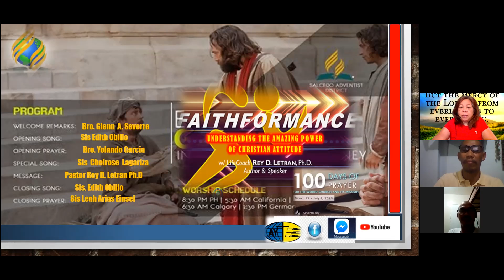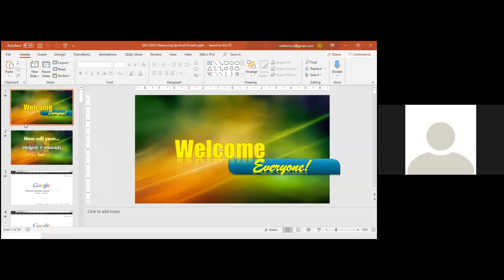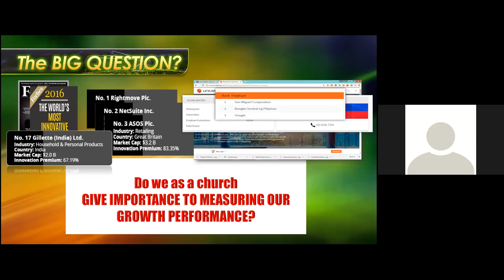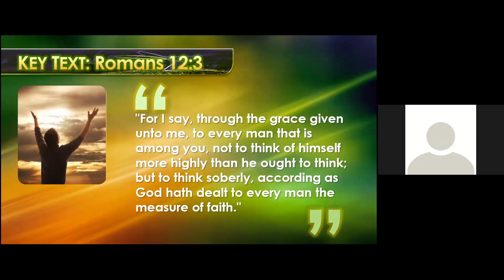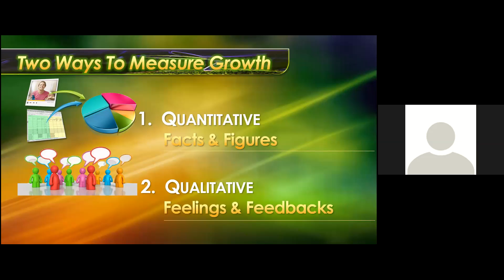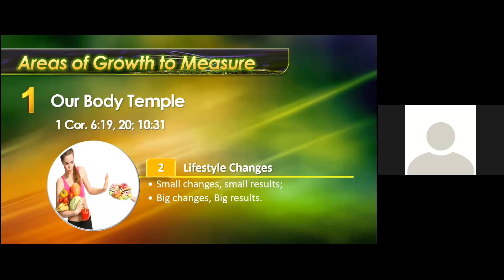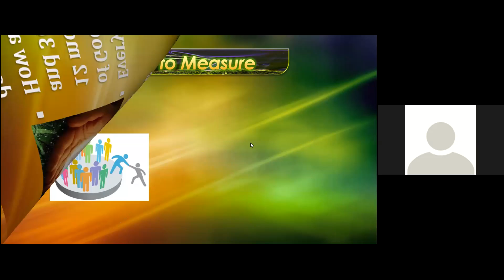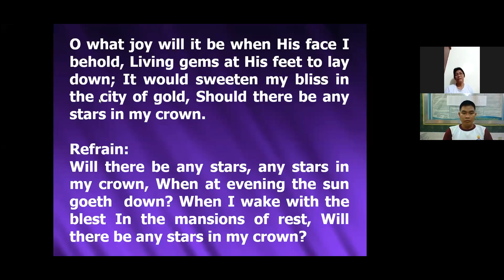Measuring Spiritual Growth: Our 2020's Greatest Challenge. 06/16/2020 8:30pm (Philippines)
Presentation by Master Life Coach,  Rey D. Letran, PhD.   Key Text: Romans 12:3

Welcome Remarks:  Bro Glenn Severre
Opening /Closing Song:  Sis Edith Obillo
Opening Prayer: Bro Yolando Garcia
Special Song:  Sis Chelrose Lagariza & Sis Venice Igloso
Insights
Closing Prayer:  Sis Leah Einsel

Today is the 82nd day of the 100 Days of Prayer
Joined by brethren from USA/Canada/Germany